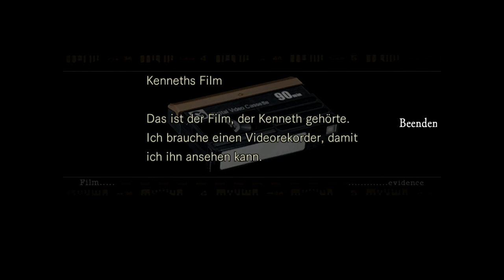Resident Evil HD Remaster #01 - Der Albtraum beginnt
Auf ihrer Suche nach Nahrung brechen die Infizierten, zu denen auch Versuchstiere gehören, aus den Labors tief unter dem alten Herrenhaus aus und machen Jagd auf ahnungslose Wanderer im Raccoon Forest. Nachdem einige verstümmelte Leichen gefunden wurden, wird das Bravo-Team des Spezialkommandos S.T.A.R.S. entsandt, um für Aufklärung zu sorgen. Doch es kommt zu einem Unfall: Ihr Hubschrauber stürzt ab und das Alpha-Team muss zur Rettung ausrücken.